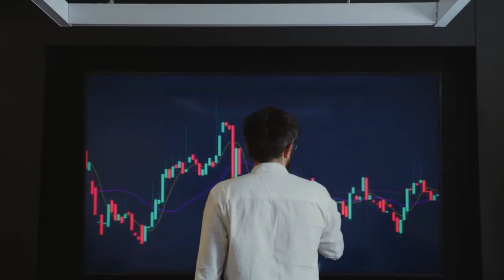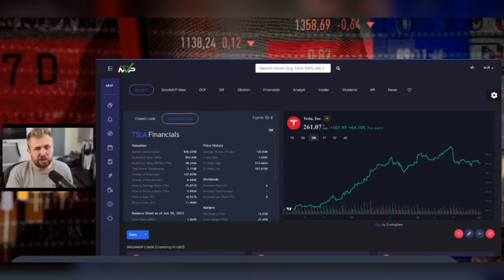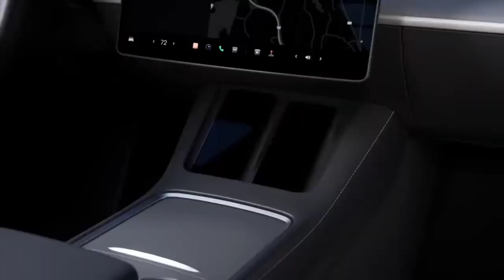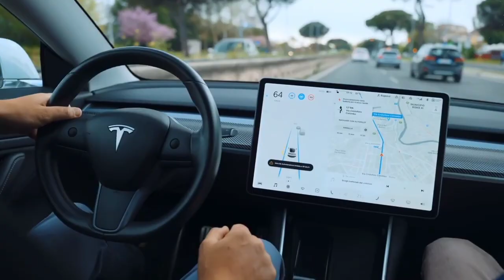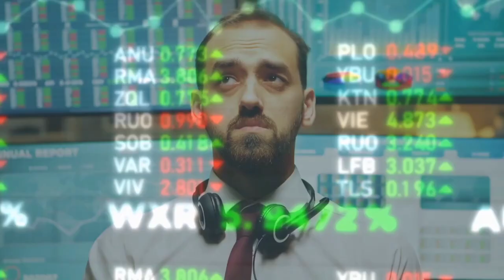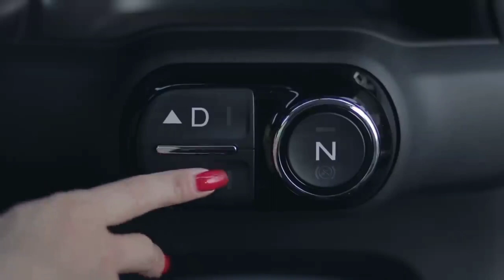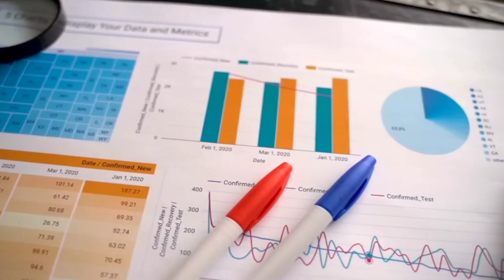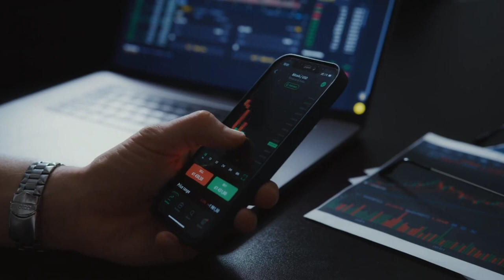Breaking news: Tom Nash's revised Tesla stock prediction